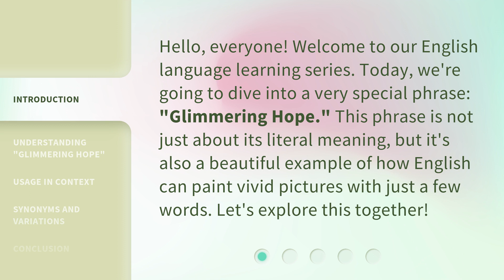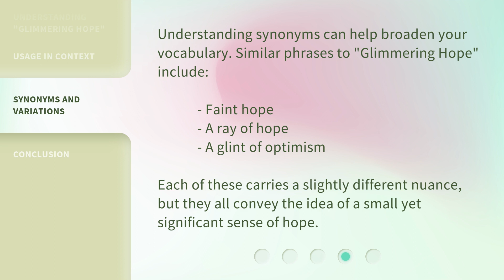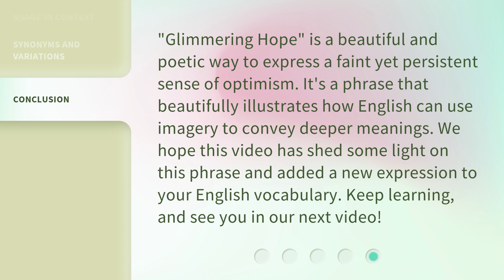Exploring the Phrase "Glimmering Hope"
Unveiling the Magic: Glimmering Hope • Embark on a journey into the enchanting world of 'Glimmering Hope' as we unravel the mysteries behind this captivating phrase and discover the power it holds in transforming lives. Get ready to be mesmerized by tales of resilience, inspiration, and the everlasting spark that ignites hope in our hearts.

00:00 • Introduction - Exploring the Phrase "Glimmering Hope"
00:31 • Understanding "Glimmering Hope"
01:01 • Usage in Context
01:31 • Synonyms and Variations